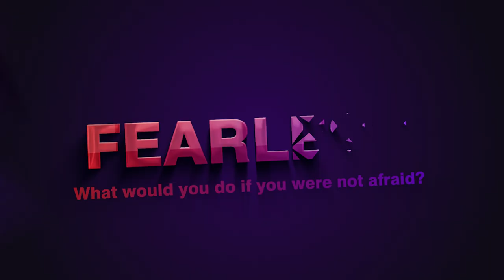The Accumulated Rage of the Nice Guy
In this video Brian explains the difference between nice guys and bad boys and how nice guys have this anger and rage that they suppress and eventually ends up to a nice guy exploding.